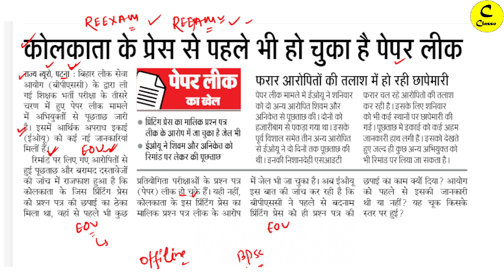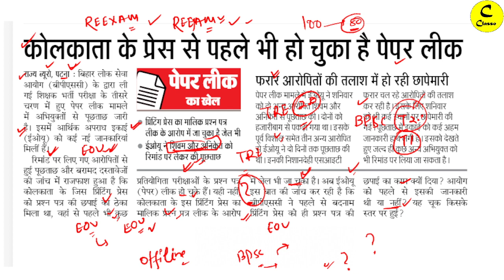BPSC TRE 1/2/3 पूरी भर्ती में हुआ घोटाला ? क्या कर दिया आयोग ने ? TRE 3 RE- EXAM DATE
Team "Classo"